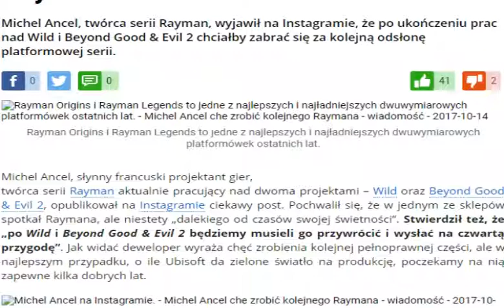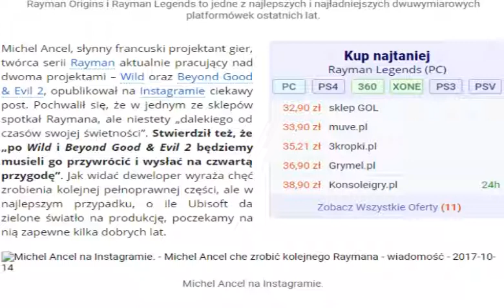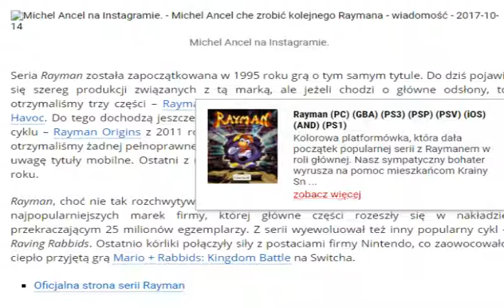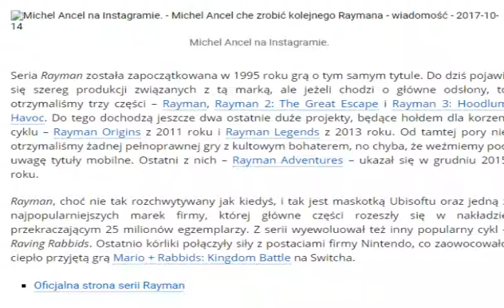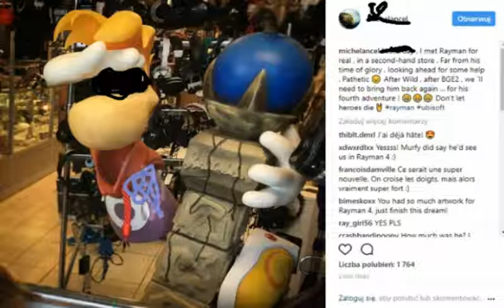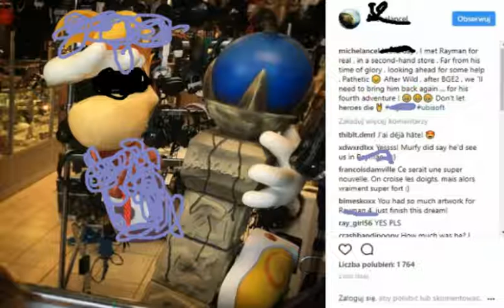WRESZCIE NAM DADZĄ TEGO RAYMANA 4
Dajcie dużo Lajków 👍 - to macie kolejny film
❗️❗️ Spróbuje nagrywać filmy częściej
📢 DAWAJ SUBA I DZWON 🔔